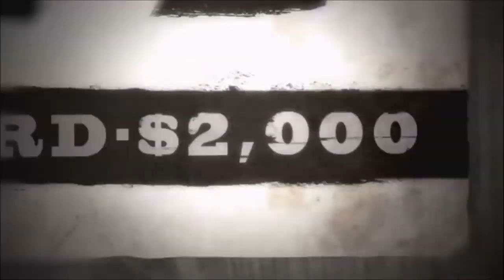The Vulture Tribute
So here we are with our second villain of the month; I apologize for the delay, but the inconveniences happen! Today we show my second favorite Spider Man Villain after Octopus: Adrian Toomes aka The Vulture! Hope you like it and see you tomorrow with Kingpin!
P.S. I remember that the program for the month of April was published on the Community page!
First Appearance: The Amazing Spider-Man # 2 (May 1963)
Song: Fly
Artist: Sub Dub Micromachine
Scenes: Spider Man Tas, Spectacular Spiderman, Ultimate Spiderman, Spiderman, Avengers Assamble, Spiderman Homecoming, Spiderman Web of Shadow, Spiderman Shattered Dimensions, Spiderman Ps4